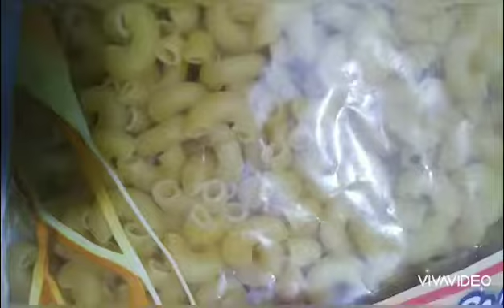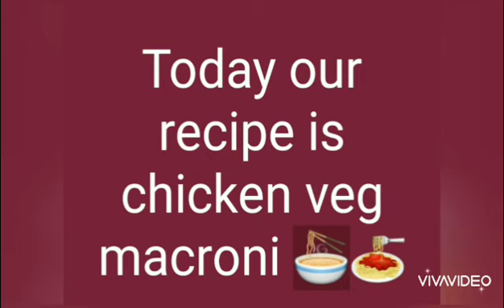Chicken veg macroni 💕 tasty and instant macroni❤️🤤